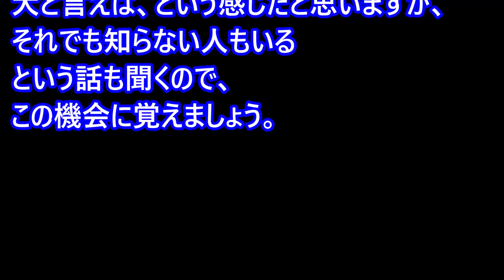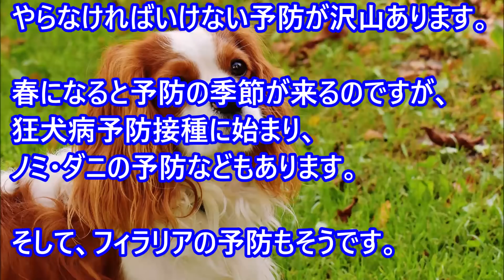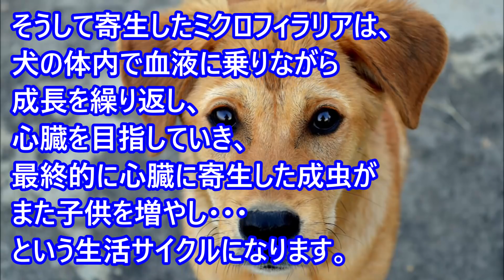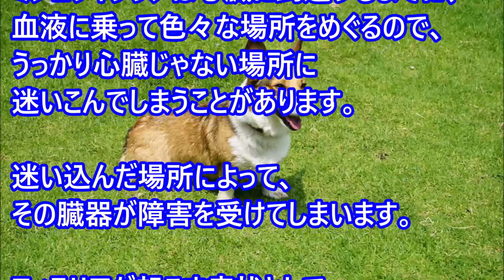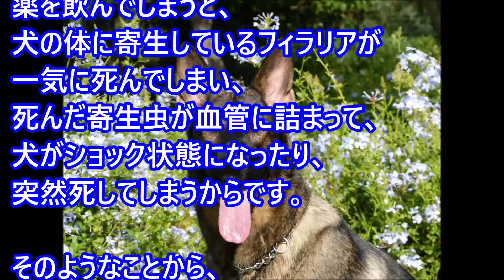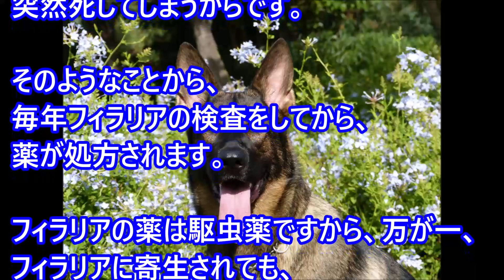【愛犬のための知識】犬のフィラリアについて【犬を知る】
【愛犬のための知識】初めて犬を家に迎え入れる場合どうすればいいの？【犬を知る】

【愛犬のための知識・番外編】ライオン並みの大きな犬の仲間がいない理由【犬を知る】

【愛犬のための知識】ワガママ犬性格診断・10のチェック項目【犬を知る】

【愛犬のための知識】愛犬からの信頼度診断☆7つのチェック項目【犬を知る】